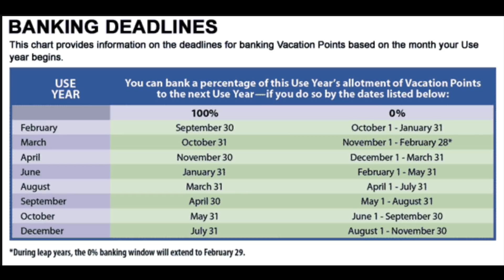We Finally have a Date for Disney World! Using our DVC Points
I do not do sponsored content, so please consider supporting the channel! Here's how:

BUY ME A CUP OF COFFEE! Because it takes a lot of caffeine to be this cheerful

Comments are closely monitored in an effort to maintain a positive environment.  While constructive criticism and suggestions are welcome, negative comments with no purpose other than to spread ma